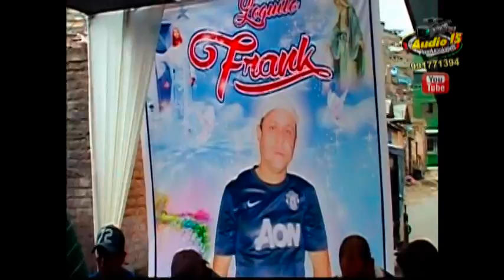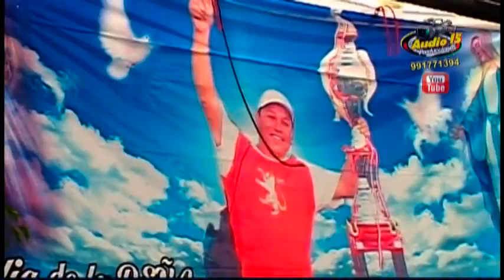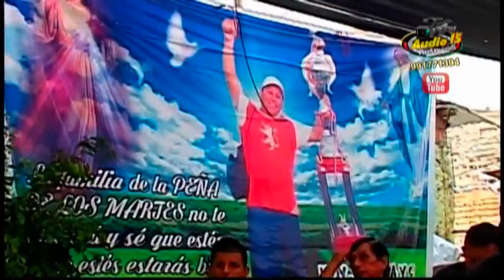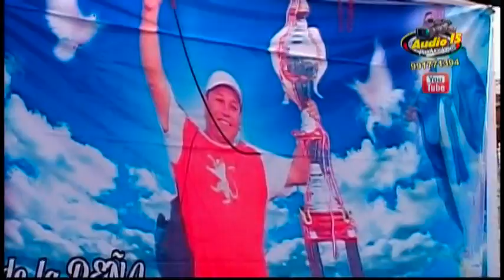EN MEMORIA a su PARTIDA de MELLIZO JHON ZAPATA -DESPEDIDA DE LOKITO FRANK (SAB11/02/17-BAYOVAR)